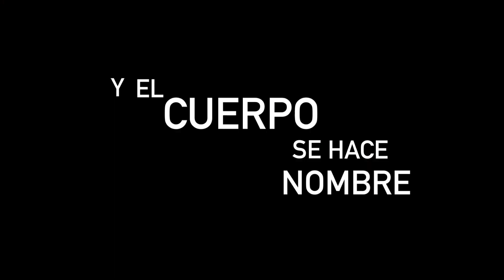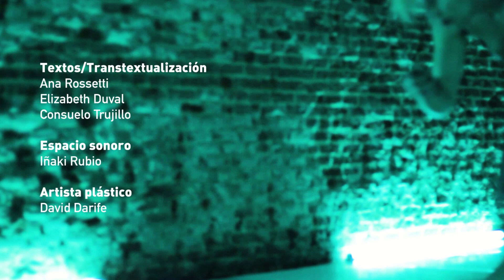'Y el cuerpo se hace nombre' - El Pavón Teatro Kamikaze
‘Y el cuerpo se hace nombre’ es una performance que reflexiona sobre la ruptura del binarismo de género.

Un acto artístico, inclusivo e interdisciplinar que es al mismo tiempo teatro, danza, creación plástica, sonora y experiencial con motivo del Orgullo LGTB+ de Madrid.

Dirigido por Consuelo Trujillo y Andrés Waksman. Del 20 al 30 de junio de 2019 en El Pavón Teatro Kamikaze.